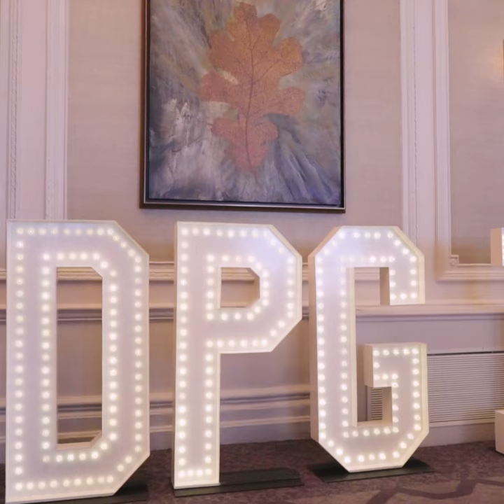DPG CIPD Level 7 Graduation: DPG Facilitators and Assessments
Are you involved in implementing L&D or HR strategies and polices? Do you want to gain Chartered membership of the CIPD or want to progress into a senior role?

Then our Level 7 CIPD programme is for you.

On this postgraduate programme, you will be supported throughout by expert facilitators who are specialists in their field and have current experience in working in L&D and HR at a strategic level.